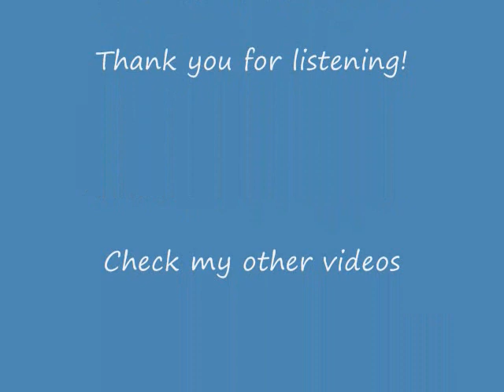Summertime- Artie Shaw's Orchestra (1945)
Summertime by Artie Shaw's Orchestra (1945)